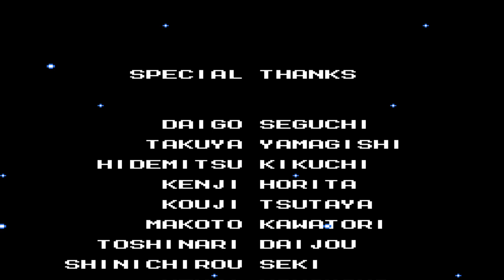Mega Man 4.2